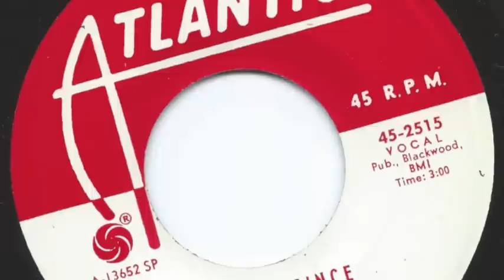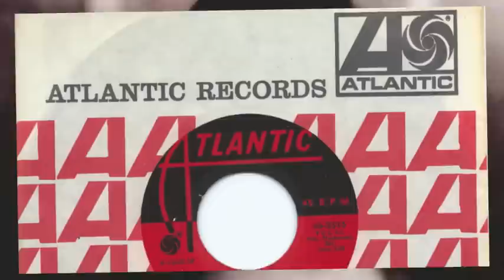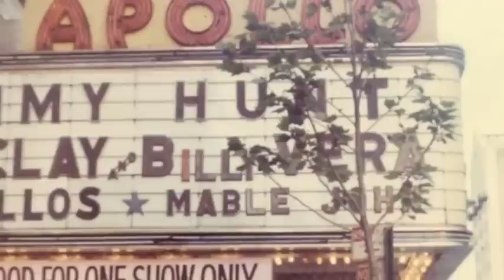Ever Since - Billy Vera & Judy Clay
Written by Chip Taylor & Billy Vera